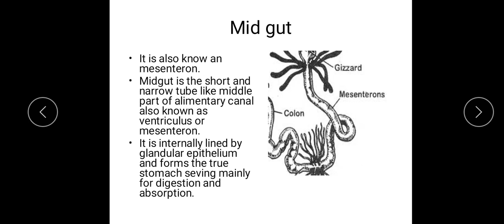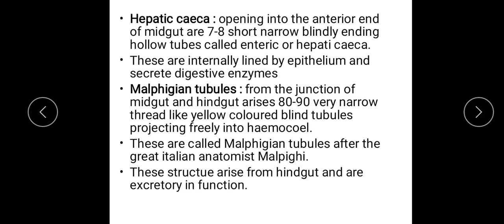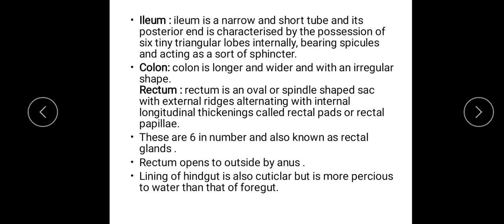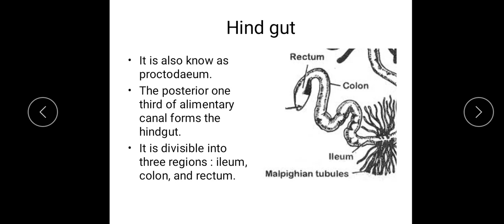Digestive system in Cockroach Part 2.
Practical portion.